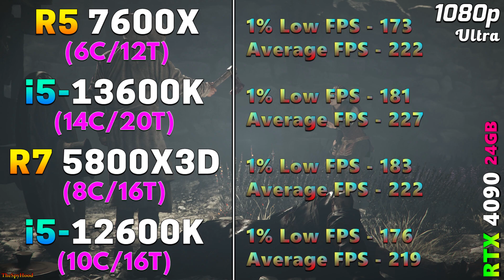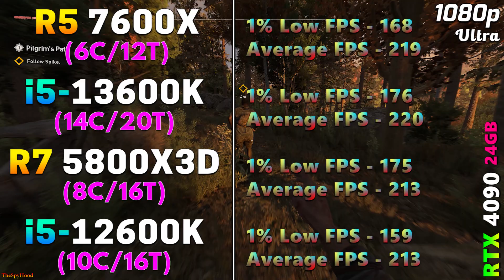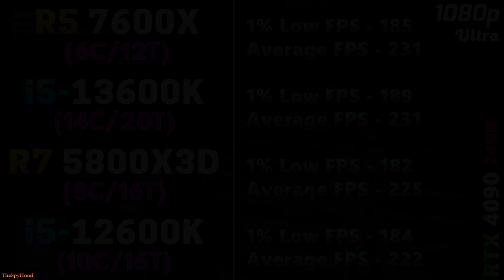Ryzen 5 7600X vs Core i5 13600K vs Ryzen 7 5800X3D vs Core i5 12600K | PC Gameplay Tested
Ryzen 5 7600X vs Core i5 13600K vs Ryzen 7 5800X3D vs Core i5 12600K | PC Gameplay Tested in 1080p and 1440p

System Specs :
Operating System : Windows 11 Pro 64 Bit
CPU 1 : AMD Ryzen 5 7600X (Asus ROG Crosshair X670E HERO)
CPU 2 : Intel Core i5-13600K (Asus ROG Strix Z790-E Gaming WIFI)
CPU 3 : AMD Ryzen 7 5800X3D (Gigabyte X570 Aorus Xtreme)
CPU 4: Intel Core i5-12600K (Asus ROG Strix Z790-E Gaming WIFI)
GPU : NVIDIA GeForce RTX 4090 24GB
CPU Cooler : MSI MAG Coreliquid C360 AIO Liquid Cooler
PSU : Asus ROG Thor Platinum II 1200W
RAM 1 : 4*16GB DDR5 4800MHz
RAM 2 : 4*16GB DDR4 4800MHz